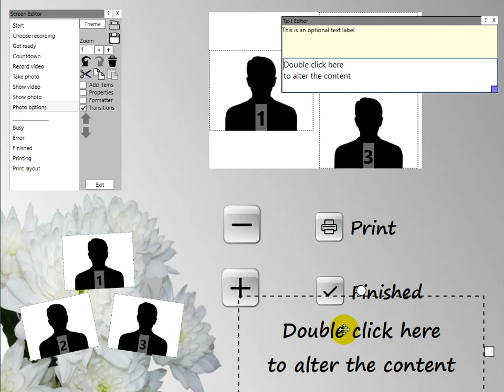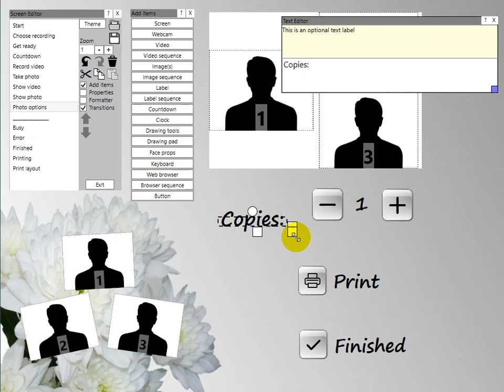Photo Printing More or Less Copies in RightBooth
Showing how to add options to allow users to select how many copies of their photos they would like to print